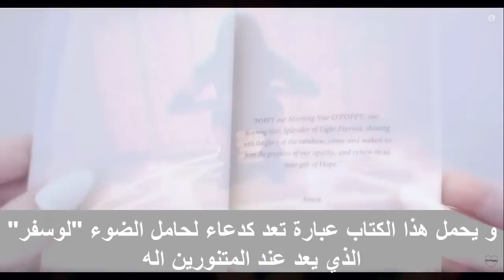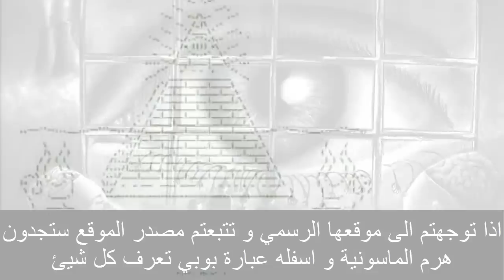اغرب بنت عرفها اليوتيوب . و ما علاقتها بالماسونية؟ | قرية المعرفة poppy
من هي بوبي؟ و ما علاقتها بتنظيم الماسونية ؟ و ما هو برنامج التحكم بالعقول ؟
شاهدوا الحلقة اعزائي لتفهموا . و فرجة ممتعة 😊